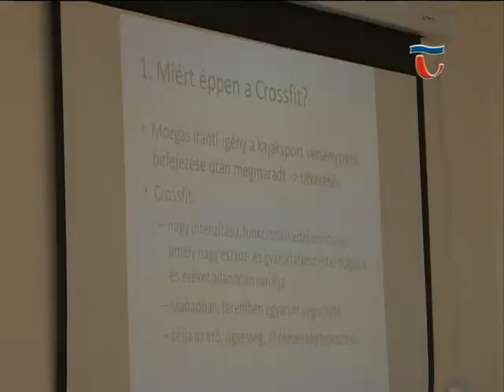150203 Híradó 04 Kajak-kenus szakembere találkoztak az ökoturisztikai központban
Vízisport edzőknek tartottak továbbképzést a kajakházban. A Középdunántúli Régió kajak-kenus szakemberei azzal a céllal találkoztak az ökoturisztikai központban, hogy az utánpótlás kortól egészen a felnőtt korig tartó tehetségkutatásról és tehetséggondozásról beszélgessenek.